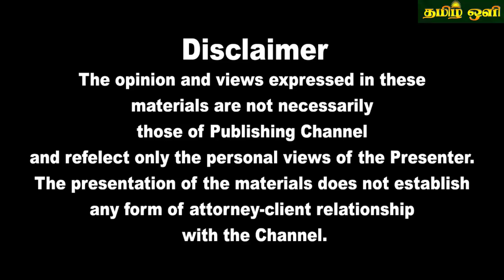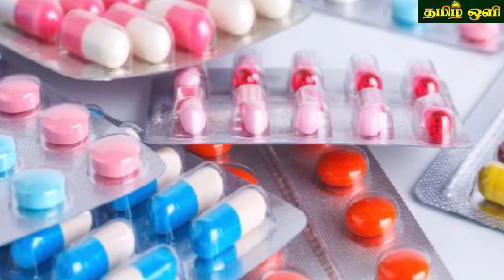இலங்கையின் மதிய நேர பிரதான செய்திகள்25.02.2023 SrilankanTamil News |Today News | tamil oli News